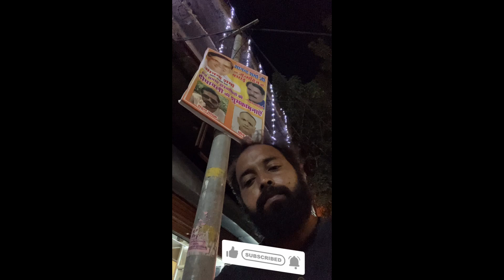Bike se Ghumne ka jo maza hota hai raat mai wo new duniya ke jaisa hota hai || vlog 248 [29-10-2024]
Bike se Ghumne ka ji maza hota hai raat mai wo new duniya ke jaisa hota hai || vlog 248 [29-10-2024]

follow instagram and any qus to send me DM and Comment